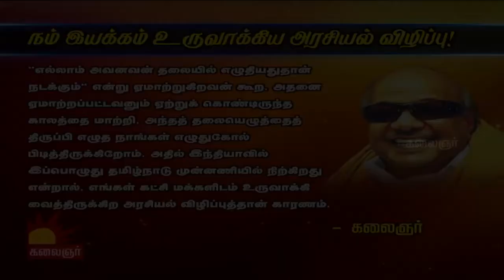Vattaiena Asana | Vidiyale Vaa | Epi 1399 | Nalamudan vaazha | Kalaignar TV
Adhi Yogi's Gift to the Precious treasure "Yoga" is the best medicine to both Physical and Mental Problems. Asana Andiappan is here with us for the Asana Demonstration.

Show: Vidiyale Vaa
Segment: Nalamudan Vaazha
Host: Anandha Surya Namaskar
Asana : Vattaiena Asana